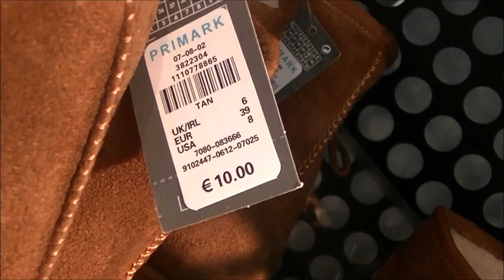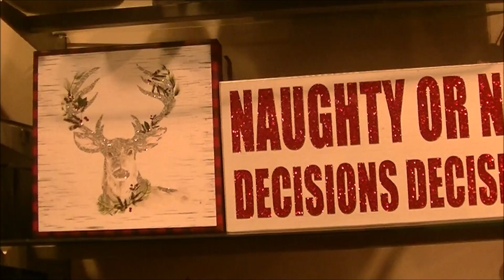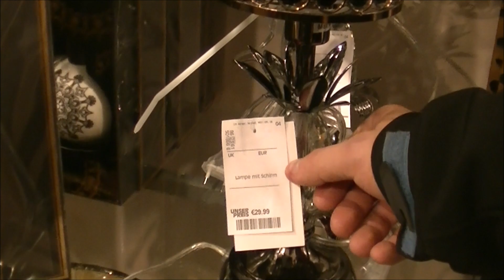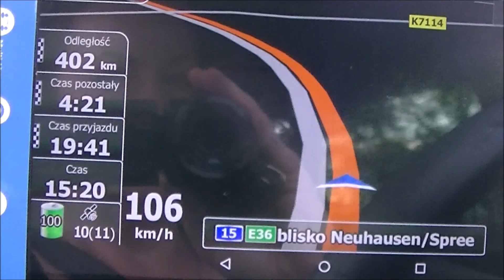vlog z Berlina Primark TKmax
Chcesz dołączyć do live? Czyli do filmów na żywo nadawanych, gdzie możesz porozmawiać na czacie z super ludźmi? Szukaj tych filmów codziennie około 10 rano i około 18, 19 . Inne Audycje nadawane na żywo są we wtorki, środy, piątki i niedziele o godzinie 22.

5 zł za jedno pytanie. Jedno pytanie dziennie.

Zasady:
Jedno pytanie to jeden sms

FANPAGE NA FB:
INSTARGAM
joanna.wisniewska.7374
Sklep ze świecami:

Możesz zamówić u mnie wróżbę.
Mogę wykonać dla ciebie osobisty talizman
Mogę zrobić dla ciebie analizę duszy
Mogę wykonać rytuał

Jeżeli jesteś w potrzebie i nie wiesz jak się ruszyć, w co wejść, żeby znów nie wtopić, jak zadziałać, na kogo uważać i jaka droga będzie najlepsza dla ciebie, zapraszam cię na seans wróżenia.
Tam możemy umówić się na seans na żywo, na telefon. Omówimy co, jak, gdzie i za ile. Możesz również do mnie zadzwonić 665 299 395 żeby umówić się na seans, ale odbieram jak mogę, czyli w czasie kiedy nie prowadzę auta i nie stawiam kart, trzeba celować. Mail…zawsze jest i odpisuję kiedy mogę. Nie bój się pytać jeżeli masz jakiś problem. Jeżeli zagra nasza energia i będziesz chciał mojego wyjaśnienia tego, co stoi w twoich kartach, to umówimy się na seans.
Jeżeli masz problemy, które chcesz rozwiązać, to możemy zadziałać magicznie.
Proponuję ci rytuały
Oczyszczenie domu, przestrzeni, na żywo albo na odległość
Oczyszczenie czakr: rytualne bądź wahadłem
Wzmocnienie czakr: rytualne bądź wahadłem
Odcięcie od negatywnych energii wszelakich
Usuwanie blokad na pracę, miłość, zdrowie
Wspomaganie walki z chorobą
Przyciągnięcie pracy
Na podwyżkę
Na usunięcie negatywnych ludzi
Odcięcie od wrogów
Odcięcie od szkodliwych osób
Usunięcie przeszkód w jakiejś sferze życia
Przyciągnięcie miłości
Wzmocnienie relacji partnerskich
Usuwanie klątw
Laleczki voodoo, żadanice, proszebne
Przyciągnięcie pieniędzy
Przyciągnięcie bogactwa
Jestem obecna na portalach
Magiczne Wrota